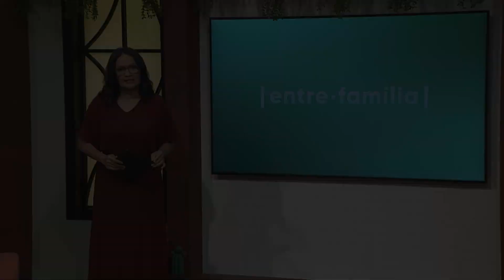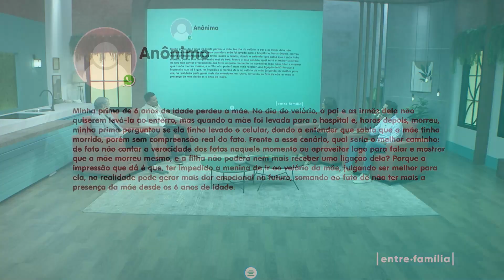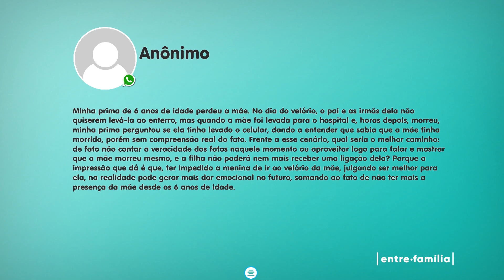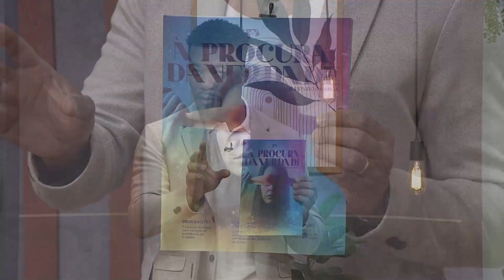02.11 | SAUDADE DÓI | ENTRE FAMÍLIA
Hoje é um dia de reflexão e memórias. Como lidar com a saudade daqueles que se foram? No Entre Família, vamos aprender a honrar a memória e encontrar conforto na saudade. A morte não é o fim, esperamos que isso possa trazer esperança para o seu coração.

Se preferir é só baixar o aplicativo do NT Play nas lojas:
00:00:00 ABERTURA
00:04:22 BATE PAPO COM PASTOR
00:17:21 LUTO NA INFÂNCIA
00:32:43 CONVERSANDO COM VOCÊS
00:39:14 REVISTA ESPERANÇA “À PROCURA DA VERDADE”
00:41:55 EM LUTO NA LUA DE MEL
00:49:34 HASHTAG: ALMANAQUE
00:56:57 O LUTO DE VÁRIAS FORMAS
01:09:10 MENSAGEM ESPECIAL PARA VOCÊ